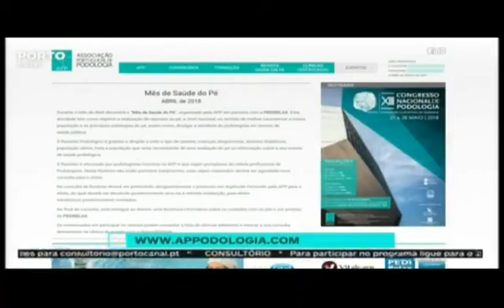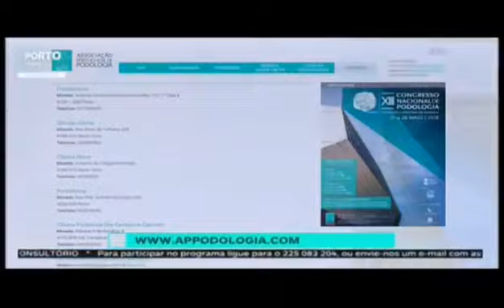Entrevista do Dr. Manuel Portela ao Porto Canal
Manuel Portela, presidente Associação Portuguesa de Podologia em entrevista ao Porto Canal promove "Mês da Saúde do Pé" a decorrer durante o mês de abril de 2018.